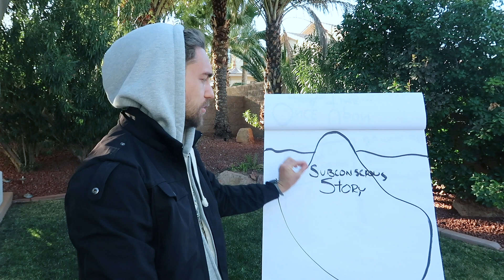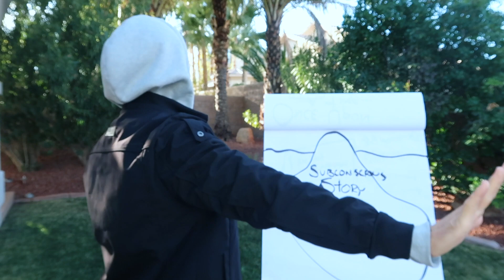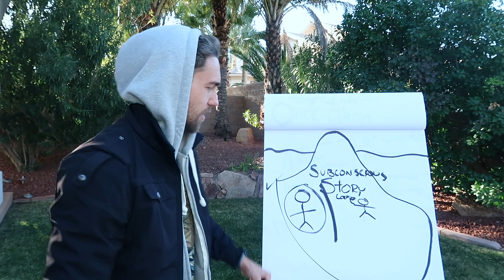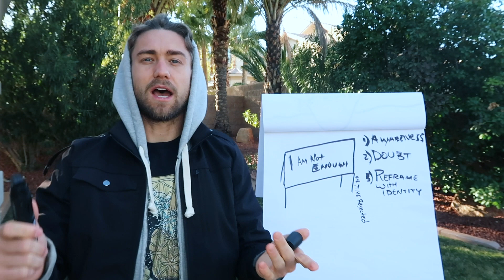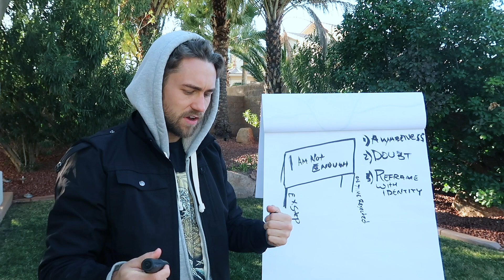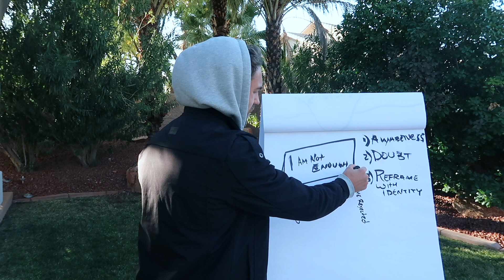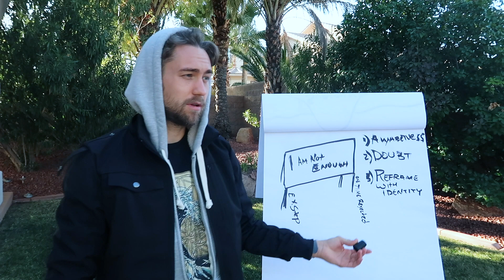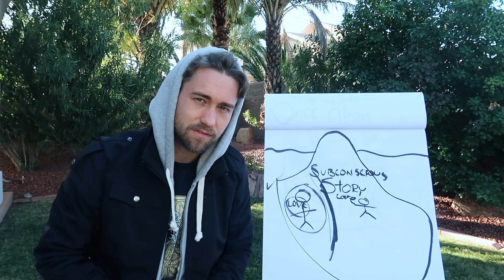How to Change Your Subconscious Story About Love (STOP feeling lonely and single)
This video I'll share EXACTLY How to Change Your Subconscious Story About Love. To ensure you attract Love and NEW relationships In 2020 listen to this Powerful Meditation:

We all have subconscious stories. We tell ourselves like "guys, don't pay attention to me." or "My milkshake brings all the boys to the yard." or "Every person I date is the same type of person with a different face." or  "Why can't I attract love?" or  "I'm just that crazy cat lady." or  "Every person I date is emotionally unavailable." or  "I feel like I'm always the one to put in the effort."

All of those are stories we may tell ourselves. However, when we take out the subconscious story we have about love, we become free to really attract love into our own lives. Welcome back to another video. My name is Aaron and I help people expand their consciousness.

Now in this video I'm going to be showing you how to unveil your subconscious story, which has been on autopilot, running itself out over and over and over again, and you might not even know it and understand that our reality is a direct reflection of the story that we tell ourselves consistently. So when it comes to our subconscious story, this little thing right here is supposed to be one of those, uh, what do you call it?

Glaciers or something where a lot of them are submerged under the water. Most of our story about love is under the water and then a little bit of it we are aware of. Now, first off, let's understand that subconscious. We give it this very esoteric meaning we're like, what is this subconscious?

It sounds like this very abstract thing. Sub just subconscious just means under sub, like underwater, like a submarine. The idea is that it's just, we're not aware of it. That's it. So it doesn't have to be this really mystical flying butterfly thing. It's like what is that? What is that? It's like it just means it's unconscious or subconscious and now you make it conscious and what you do to do this is you go through and you start to ask questions.

You start to unveil the perspectives you have unveiled some of the perspectives maybe your parents had and the more aware of the subconscious stories you become, the better. The more that you are then able to change it. So realize that we have a little stick figure right here. Now our reality is a direct, it's a mirror reflection of the story we tell ourselves on the inside about love.

So question things like I always attract this type of person into my life. Things like it's hard for me to attract someone into my life or it's easy for me to attract them, but it's hard for me to keep them. These are all stories. Then there might be stories that are parents. We may have modeled growing up like love doesn't last.

It's something that I've seen divorcing divorce happen a couple times in my family and because of that, part of me is like, do I even ever want to get married? That's my subconscious story about love. And it means that it doesn't have to be this esoteric weird thing cause it's subconscious. It just means it was subconscious.

Once you make a conscious, then it's a choice. But until then it's on autopilot. It's like the shadow that is there. So your subconscious story may and most likely is exactly what is holding you back from experiencing love in your life, from attracting the person that you want to be with.

The one that you would really resonate with at a deep level. There's a subconscious story that keeps that person from coming into your life. Imagine they're trying to crawl themselves into your life, but what you're doing is you have the subconscious story that's like blocking them out. You're like this and then then you don't even see them and they're just crawling, trying to get in.

You got that subconscious story there. And that subconscious story, maybe also something that might come along the lines of your framework for what it takes for you to be loved. You may believe that you are not lovable. Subconsciously, you may have had experiences growing up where someone broke up with you and you said, I'm not worthy. So you have these rules in place that many times may hold us back from experiencing the love that we naturally are and understand that when it comes to attracting love into our life, it comes due to vibrational resonance...